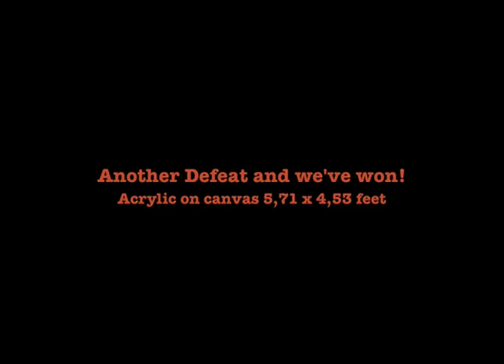Another defeat and we've won! New artwork by E.S.R. Cacciatore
soundtrack by bopreport, meditation-irradiation face 3
Markus Becker Piano/ Koreplayer
Alberto Menendez Tenor
Michael Hoefler Bass
Martin Standke Drums
Cacciatore Trumpet
A Lotus Feed Production